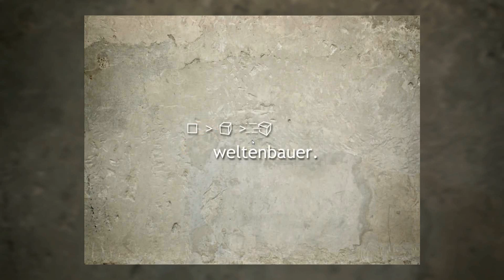#002 Let´s Play Bau-Simulator 2012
Bau-Simulator 2012 / Kommentar von Thomas

WorldGameplay bei Facebook, Skype & Steam:

Oder auch bei Youtube abbonieren!
Skype: WorldGameplay
Steam: WorldGameplay